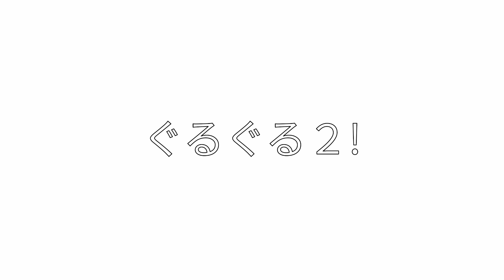ぐるぐる2！